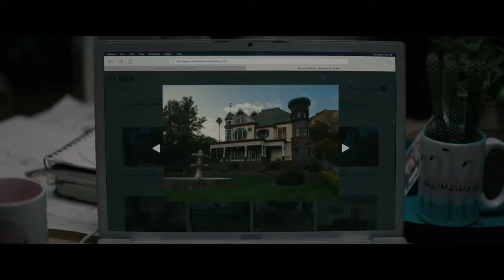Tone-Deaf (2019)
A woman goes to the countryside to spend a quiet weekend after losing her job and having her last complicated relationship implode. She rents a country house to an old-fashioned widower, who struggles to hide his pyschopatic tendencies.